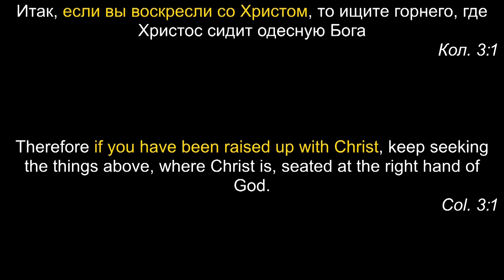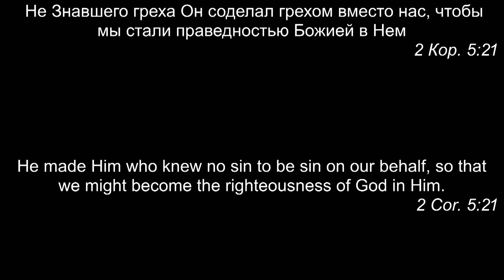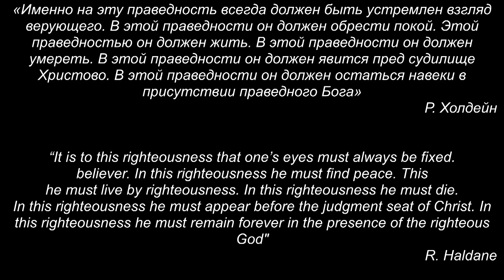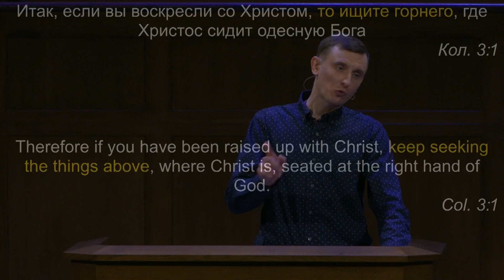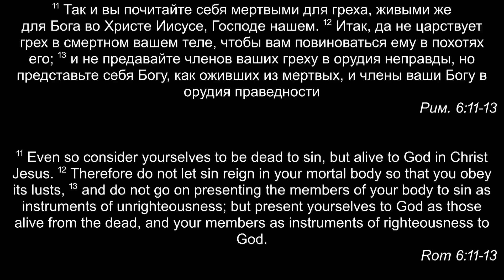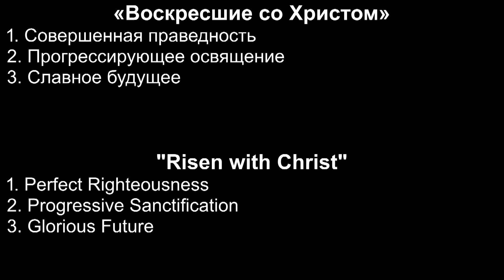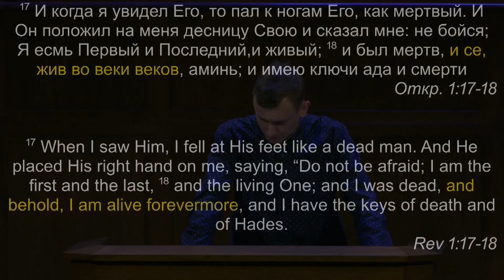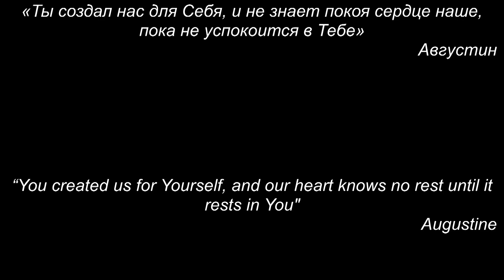“Воскресшие со Христом" | Игорь Решетняк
(April 2, 2024) "Those Risen with Christ" | Vitaliy Shipuk
Colossians 3:1-4